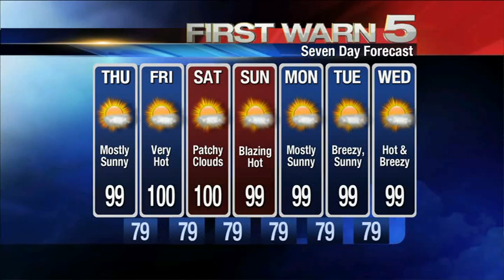KRGV FIRST WARN 5 Quickcast - July 25